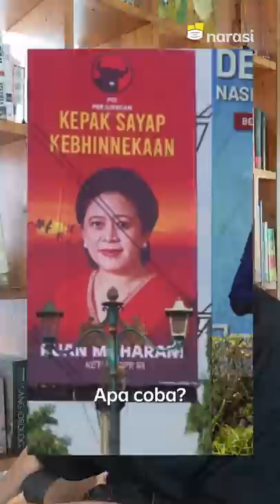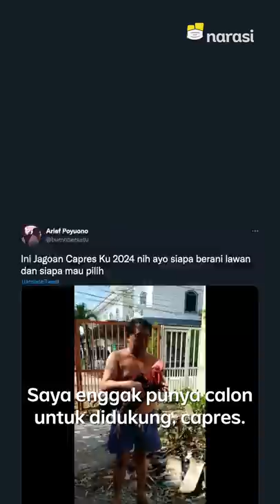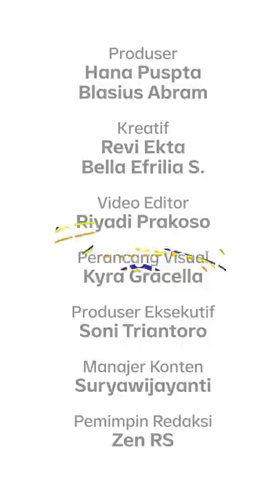Ada Baliho di Antara Kita | Catatan Najwa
Politisi memang rupa-rupa. Suka caper karena butuh dikenal, butuh perhatian, butuh dibicarakan.
Jalan yang paling gampang, simpel, asal ada cuan, memasang wajahnya di mana-mana.
Foto diri lagi tersenyum, seakan dunia sedang baik-baik saja, ditempeli quotes yang menggetarkan hati dan jiwa. Dicetak sebesar dan segagahnya, ditebar di baliho-baliho jalan raya.

Sebenarnya situasi krisis wajar saja jadi panggung untuk tampil. Tapi, ya, tampil beneran, sesuai ruang lingkup pekerjaan masing-masing. Tampil dengan bekerja sungguh-sungguh, bukan tampil lewat papan reklame atau sehalaman koran.

(Narasi)

Tonton juga Catatan Najwa eps.[Ada Baliho Di Antara Kita] serta episode lainnya di